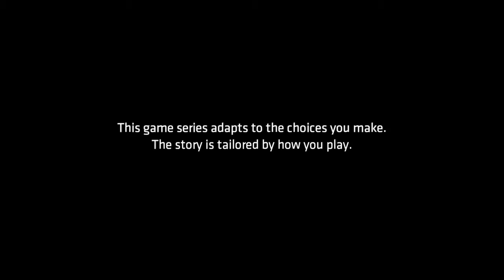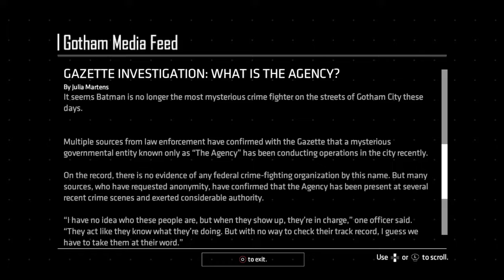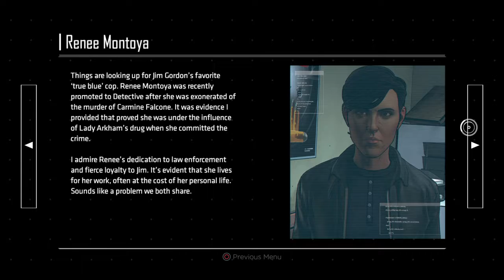Batman The Enemy Within - Episode 1 - Part 1